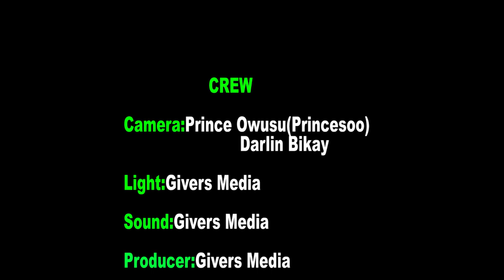GHANA ABATO) NTI ## IS BAWUMIA CAPABLE TO HANDLE THE STEERING WHEEL AS HE IS ASKING FOR..?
IS BAWUMIA CAPABLE TO HANDLE THE STEERING WHEEL AS HE IS ASKING FOR..?